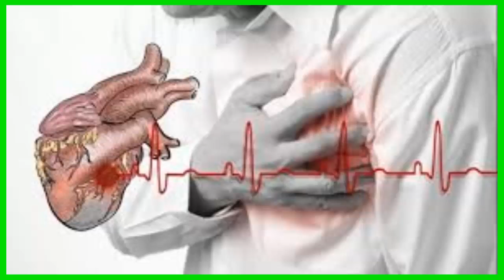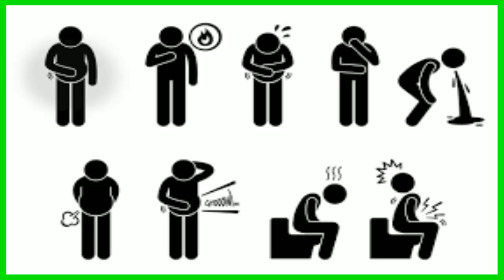Tu cuerpo te avisa un mes antes de que sufras de un infarto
OBJETIVO DE ESTE CANAL Remedios y Salud.

Fin de la conversación de chat
AceptarRechazar